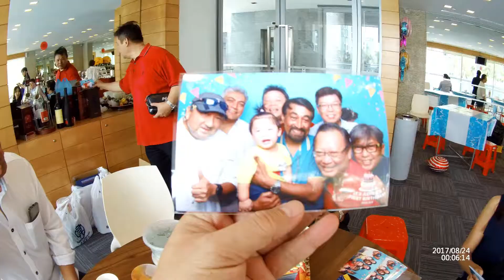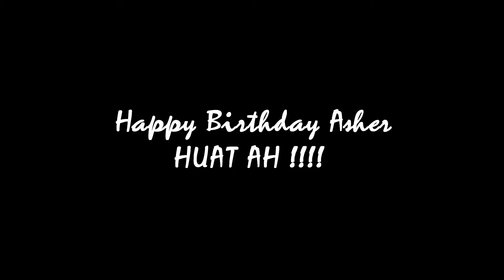Asher's One Year Old Birthday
Celebrating Asher's One Year Old Birthday